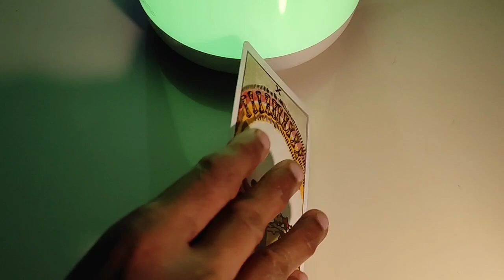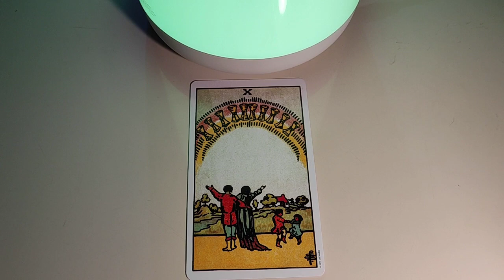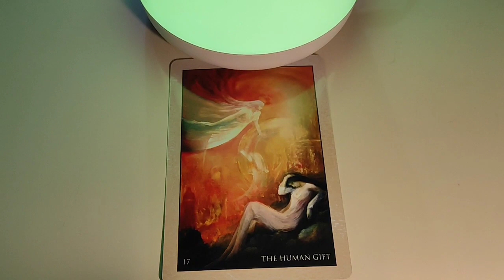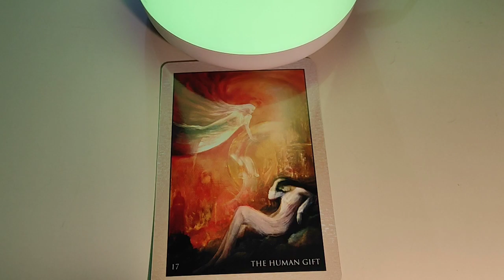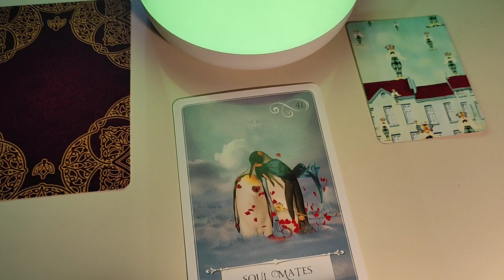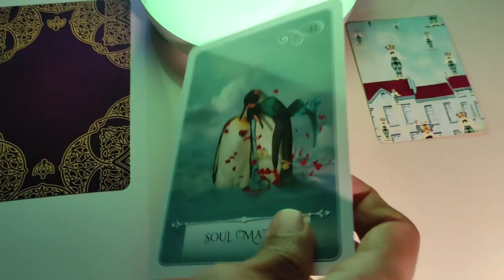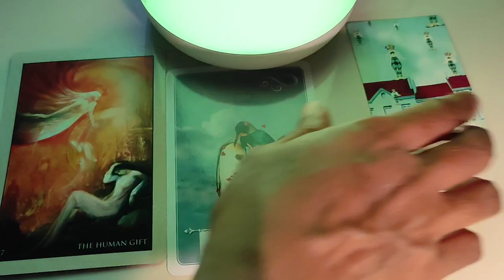Capricorn ♑ Finally things are falling into place ♑ daily love tarot reading 28 November 2020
Hi guys !
Love you all
Pile 1 ~ 3:20
Pile 2 ~ 6:15
Pile 3 ~ 8:05

support
For Daily Readings:

Zodiac signs
Capricorn Compatibility
Capricorn personality
Capricorn horoscope
Capricorn dates